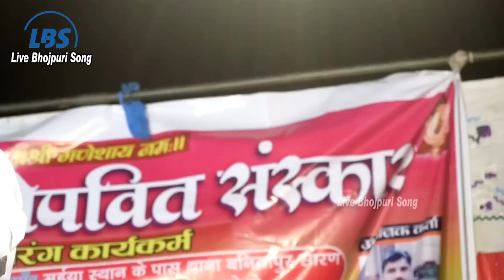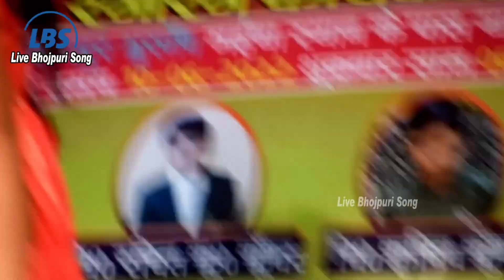आज भर ढील दs ढोड़ी जनि छील दs | Niha Raj और Chandan Yadav में महामुकाबला | लाइव शो आरा में